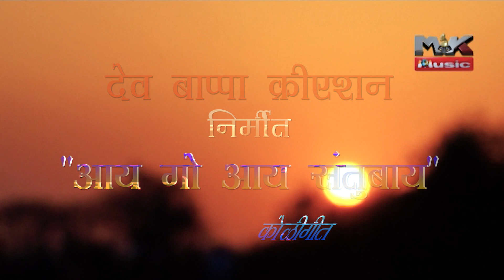01 AAI GO AAI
Dev Bappa creation presents Shantadevi yatra special
santubai devi song
producer- mk
dance  -Utkasha koli & grup GAVHAN
Dance director -shachin kadam
singar-Shilpa kambale